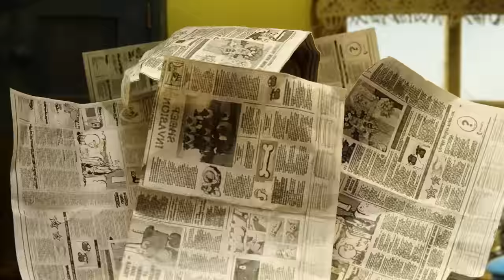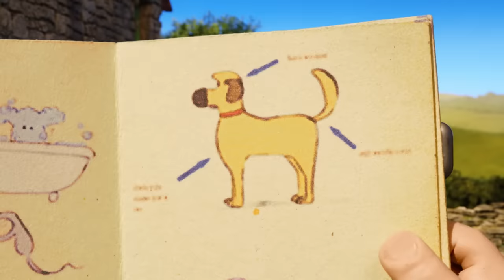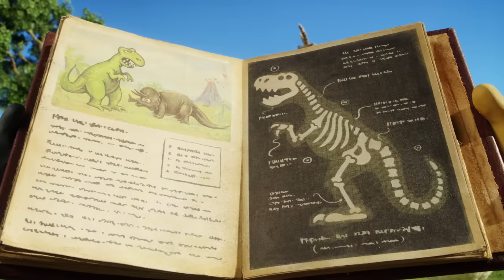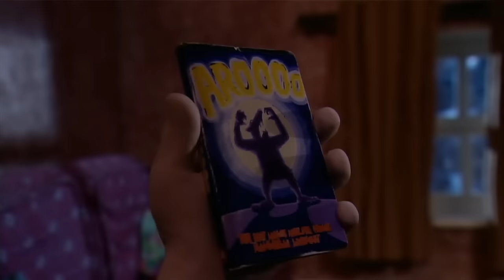Shaun the Sheep 🐑 Mystery Present 😲🎁 Full Episodes Compilation [1 hour]